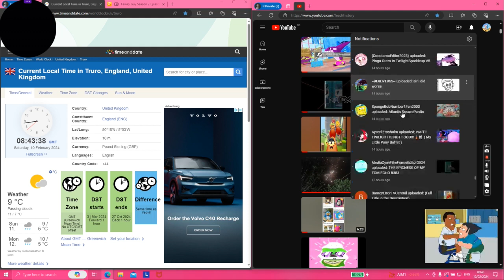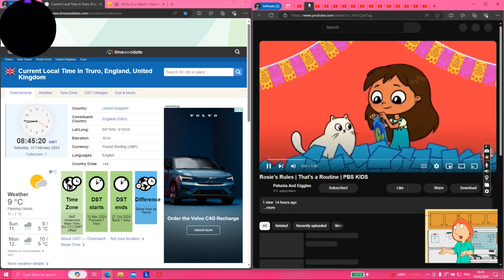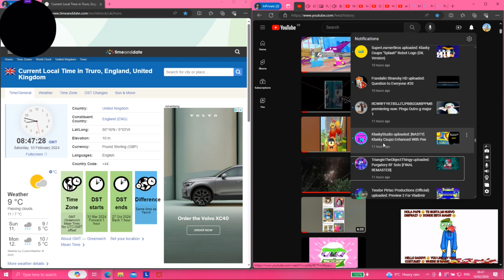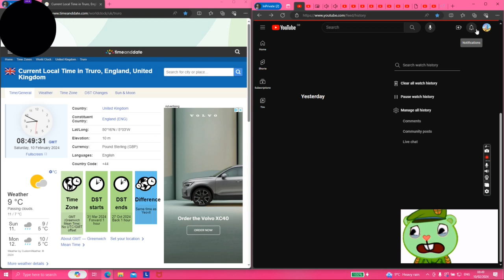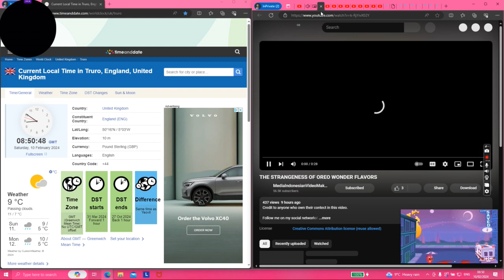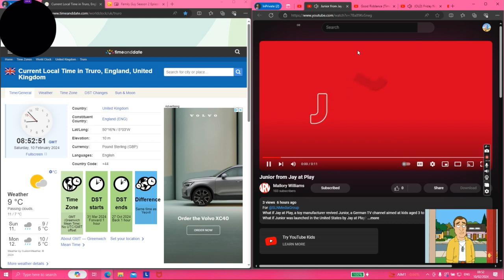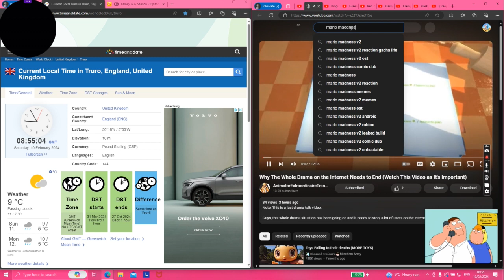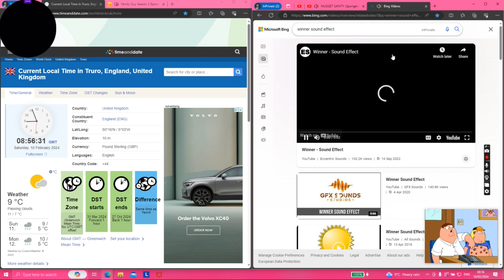Saturday the 10th of February 2024